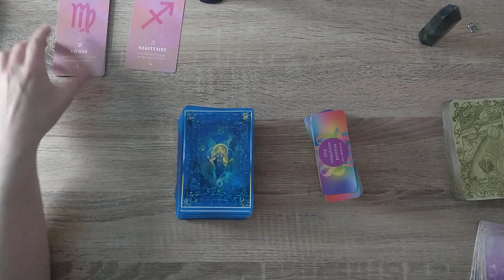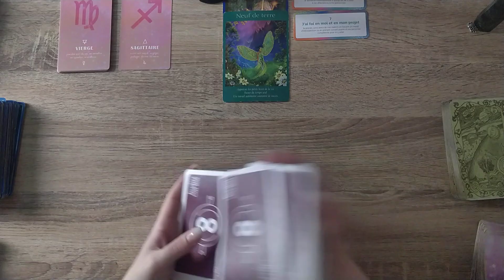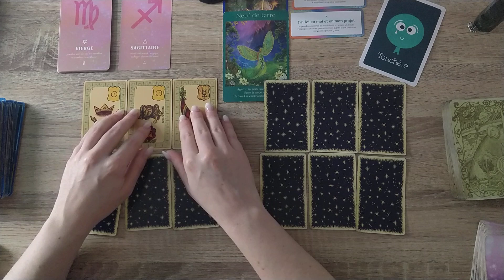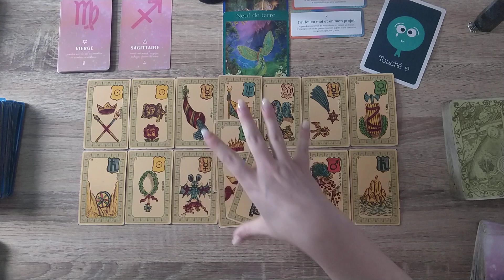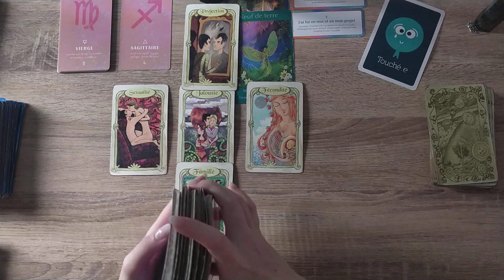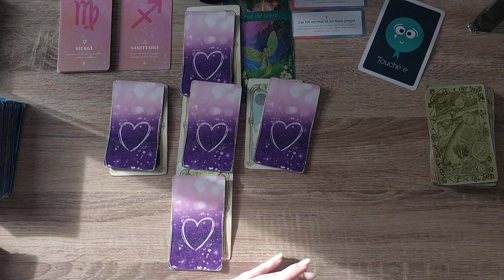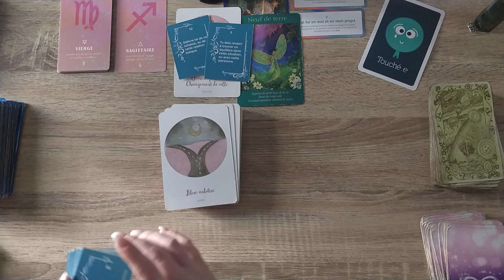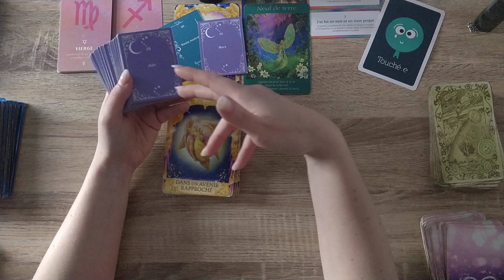💎Mercredi 15 Mars 2023💎Vous ne lâchez rien💫De bonnes nouvelles à venir💫